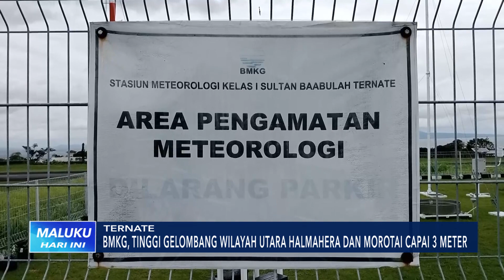BMKG, TINGGI GELOMBANG WILAYAH UTARA HALMAHERA & MOROTAI CAPAI 3 M - MALUKU HARI INI 11 JANUARI 2023